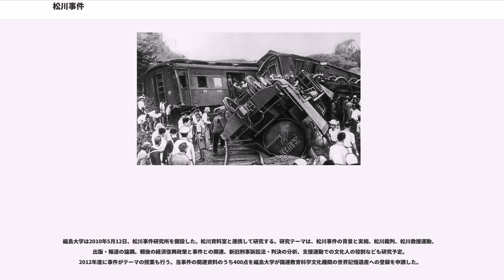松川事件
松川事件（まつかわじけん）は、1949年（昭和24年）8月17日に福島県の日本国有鉄道（国鉄）東北本線で起きた列車往来妨害事件。

下山事件、三鷹事件と並び、第二次世界大戦後の「国鉄三大ミステリー事件」の一つといわれており、容疑者が逮捕されたものの、その後の裁判で全員が無罪となり、真犯人の特定・逮捕には至らず、未解決事件となった。

三鷹事件から約1か月後の1949年（昭和24年）8月17日午前3時9分頃、福島県信夫郡金谷川村（現・福島市松川町金沢）を通過中だった青森発上野行き上り412旅客列車（C51形蒸気機関車牽引）が、突如脱線転覆した。現場は、東北本線松川駅 - 金谷川駅間のカーブ入り口地点（当時は単線。複線化後の現在では下り線）であり、先頭の蒸気機関車が脱線転覆、後続の荷物車2両・郵便車1両・客車2両も脱線。機関車の乗務員3人（49歳の機関士、27歳の機関助士、23歳の機関助士）が死亡した。

現場検証の結果、転覆地点付近の線路継目部のボルト・ナットが緩められ、継ぎ目板が外されているのが確認された。更にレールを枕木上に固定する犬釘も多数抜かれており、長さ25m、重さ925kgのレール1本が外され、殆ど真直ぐなまま13mも移動されていた。周辺を捜索した結果、付近の水田の中からバール1本とスパナ1本が発見された。

下山事件、三鷹事件に続く鉄道事件として世間の注目を集め、事件翌日には内閣官房長官の増田甲子七が、三鷹事件等と「思想底流において同じものである」との談話を発表し、。

捜査当局はこの事件を、当時の大量人員整理に反対し、東芝松川工場（現北芝電機）労働組合と国鉄労働組合（国労）構成員の共同謀議による犯行との見込みを付けて捜査を行った。

事件発生から24日後の9月10日、元国鉄線路工の少年が傷害罪で別件逮捕され、松川事件についての取り調べを受けた。少年は逮捕後9日目に松川事件の犯行を自供、その自供に基づいて共犯者が検挙された。9月22日、国労員5名及び東芝労組員2名が逮捕され、10月4日には東芝労組員5名、8日に東芝労組員1名、17日に東芝労組員2名、21日に国労員4名と、合計20名が逮捕者の自白に基づいて芋づる式に逮捕・起訴されたが、無実を示すアリバイなど重要な証拠が捜査機関により隠されていたことで死刑判決から5回の裁判を経て逆転無罪で確定した。

1950年（昭和25年）12月6日の福島地裁による一審判決では、被告20人全員が有罪（うち死刑5人）、1953年（昭和28年）12月22日の仙台高裁による二審判決では17人が有罪（うち死刑4人）、3人が無罪となったが、裁判が進むにつれ被告らの無実が明らかになり、作家の広津和郎が中央公論で無罪論を展開。

また宇野浩二、吉川英治、川端康成、志賀直哉、武者小路実篤、松本清張、佐多稲子、壺井栄ら作家・知識人の支援運動が起こり、世論の関心も高まった。

1959年（昭和34年）8月10日、最高裁は二審判決を破棄し、仙台高裁に差し戻した。検察側の隠していた「諏訪メモ」（労使交渉の出席者の発言に関するメモ。被告達のアリバイを証明していた。使用者側の記録者の名から）の存在と、検察が犯行に使われたと主張した「自在スパナ」（松川駅の線路班倉庫に1丁あった）ではボルトを緩められないことが判明した。

1961年（昭和36年）8月8日、仙台高裁での差し戻し審で被告全員に無罪判決。

1963年（昭和38年）9月12日、最高裁は検察側による再上告を棄却、被告全員の無罪が確定した。判決当日、NHKは最高裁前からテレビ中継を行い、報道特別番組『松川事件最高裁判決』として全国に放送した。無罪判決確定後に真犯人追及の捜査が継続された形跡はなく、1964年8月17日午前零時、汽車転覆等及び同致死罪の公訴時効を迎えた。

被告たちは一連の刑事裁判について国家賠償請求を行い、1970年8月に裁判所は判決で国に賠償責任を認める判断を下した。

捜査当局は当初から労働組合員の犯行のシナリオを描き、それに基づいて、周辺にいた少年を別件逮捕したうえで、脅迫や拷問まがいの取り調べで自白を強要し、それに基づいて20名の被告を起訴した。また、真犯人に関する目撃証言なども多数あったが、警察署の担当者はむしろ真犯人を安全に逃亡させる協力をしたのではないかと思える動きをしていた。この事...